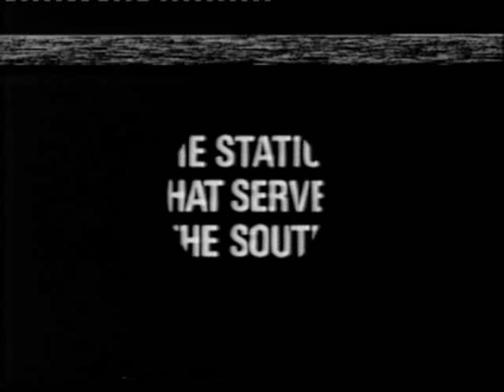Southern Rhapsody with Southern Television's opening scenes from 1958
By Richard Addinsell shortened to make a short video with the opening scenes as they appeared in 1958.